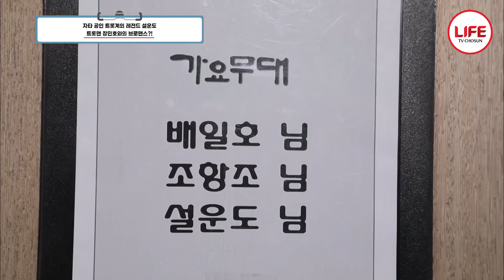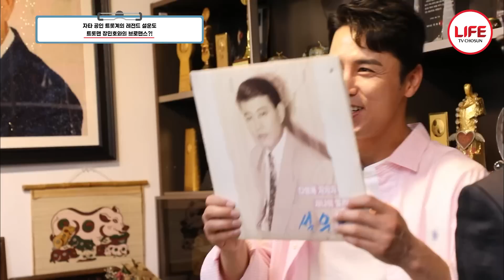[스타다큐마이웨이] 미스터 트롯 아니었으면 방송 접을 뻔했다?! 장민호도 깜짝 놀란 설운도의 속마음 공개! (TV CHOSUN 200720 방송)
자타 공인 트롯계의 레전드
트롯 황제 설운도

어느새 데뷔 38년 차
그 역사가 숨 쉬는 곳을
미스터 트롯 TOP 7 장민호와
함께 찾아가 보았다!

은근 공통점이 많은 두 사람?!
오늘의 영상을 함께 보자.